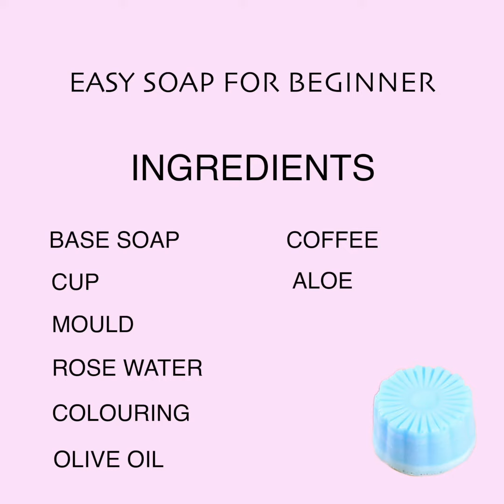How to Make DIY Soap?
ဆပ္ျပာလွလွေလးေတြကို ကိုယ္တုိင္ဘယ္လိုမ်ိဳး လွလွေလးလုပ္ၾကမလဲ
ပ်ိဳေမေလးတို႔ေရ...
DOlly က ဆပ္ျပာလွလွေလးေတြ လုပ္ျပထားတယ္ေနာ္...